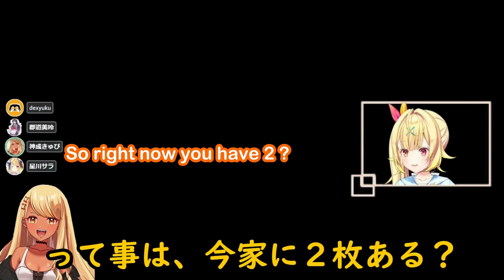【VTuberCup#2】 Hoshikawa Sara discovers gaming in full screen 【ENG SUB】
60FPS on an IPad sized screen...
Hoshikawa Sara has been playing with weights all along!
When she takes them off, Team Otaku Killers get 7th place in VTuber Apex Cup!